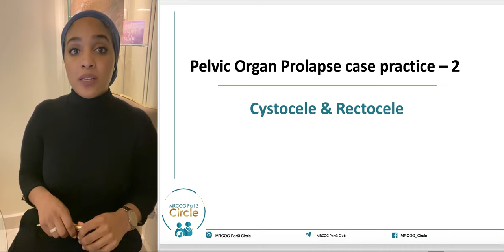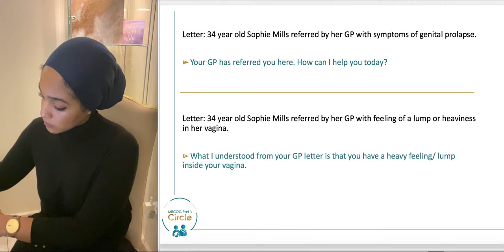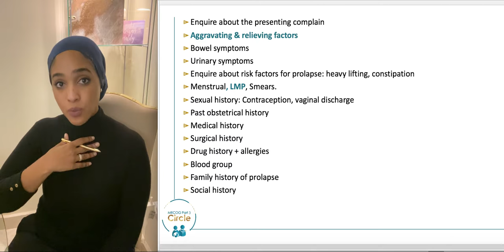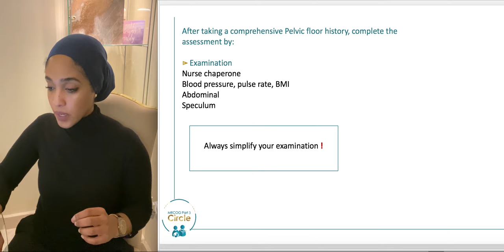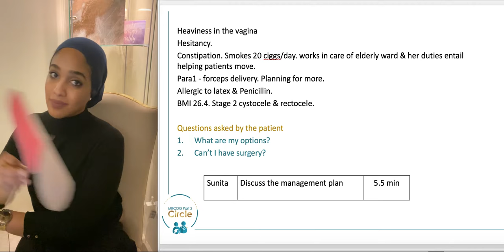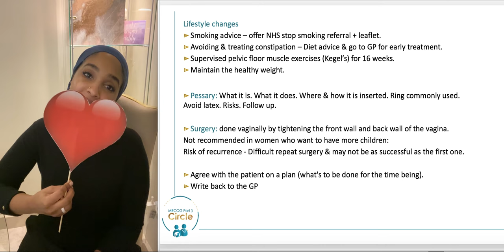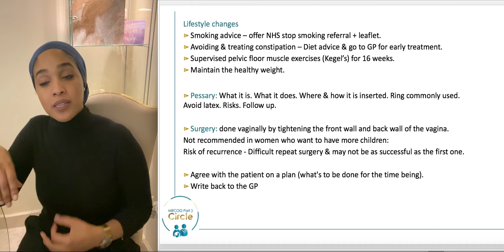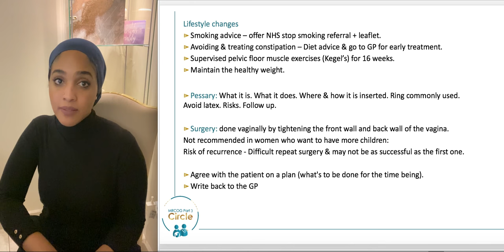MRCOG Part 3 - Pelvic Organ Prolapse case practice #2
MRCOG Part3 - Pelvic Organ Prolapse (POP) - Cystocele / Rectocele.
module: Urogynecology
Task: Patient Simulated Task

Join us, watch our series of free classes and get ready to fully Understand the fundamentals of Urogynecology needed for the Part3 MRCOG exam. Be simple in your language, communicate well, understand the NHS system hierarchy of care, know your guidelines and you'll be just fine !

For audio summaries on the Urogynecology 2019 guideline, visit our , go to "free sessions"
For more details about us and the COURSES we provide, click on our website link above.